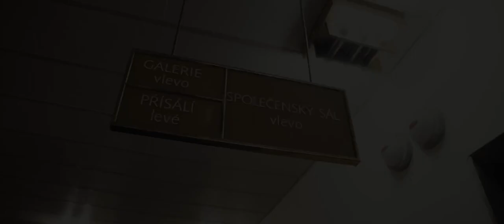Věneček v Prostějově 10.12.2022